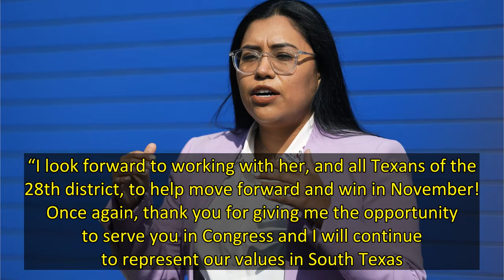AOC wades into hard-fought Texas House runoff ahead of potential recount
Far-left Rep. Alexandria Ocasio-Cortez (D-NY) has urged Democratic primary voters in Texas’ 28th Congressional District to keep an eye on their mail-in ballots as a possible recount looms in the runoff between AOC’s preferred candidate, Jessica Cisneros, and incumbent Rep. Henry Cuellar.   “Cisneros’ race isn’t over,” Ocasio-Cortez tweeted Wednesday evening. “If you’re in TX28, we need you to track your mail-in ballot.”    Ocasio-Cortez’s Tweet also shared a post from Cisneros that linked to t